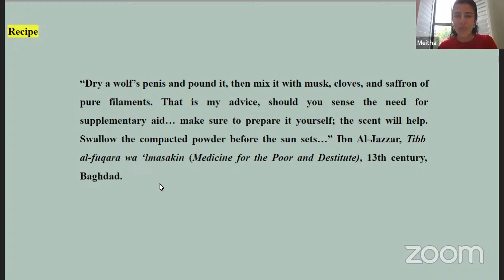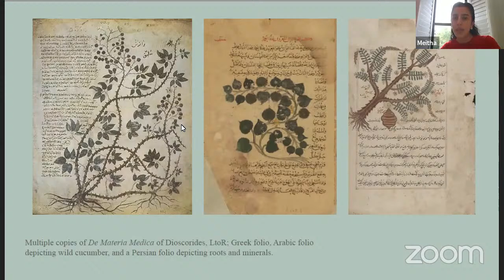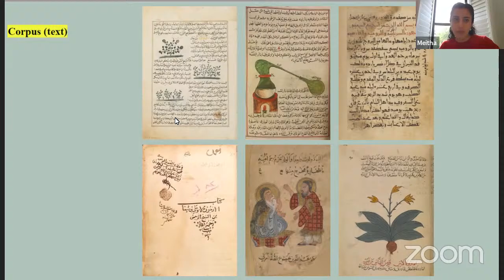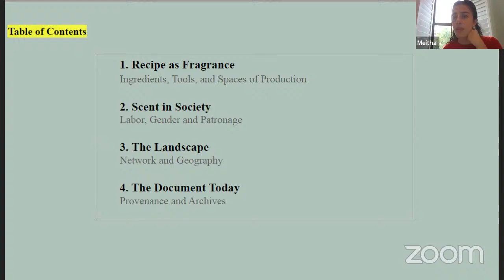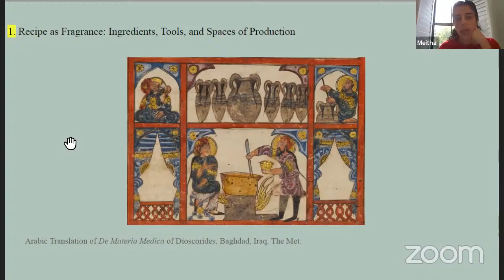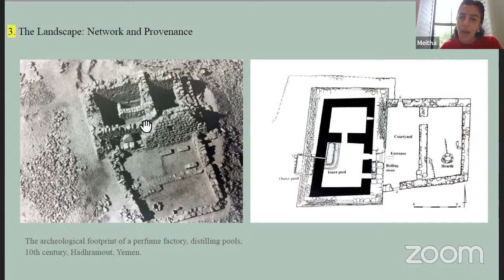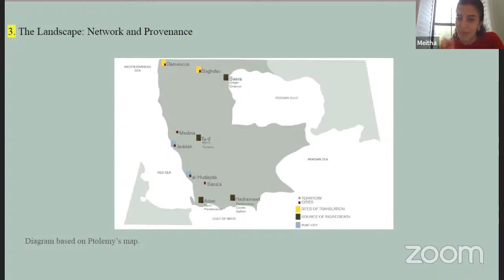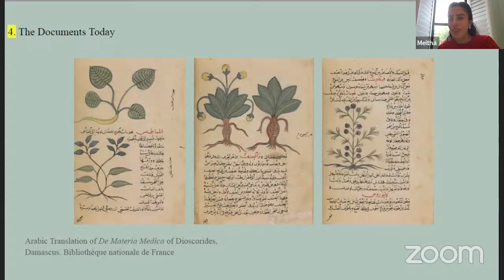Four Moments from the History of Scent by Meitha Al Mazroui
“Dry a wolf’s penis and pound it, then mix it with musk, cloves, and saffron of pure filaments. That is my advice, should you sense the need for supplementary aid,” he said. “Make sure to prepare it yourself; the scent will help. Swallow the compacted powder before the sun sets.” The context was 13th century Iraq. He was Ibn Al-Jazzar, the renowned physician (or was he a perfumer?). She was an anonymous woman searching for a recipe to help her conceive. For a headache, he asked her if she had any rosewater. If that was too expensive or unavailable, olive oil or warm water should do. “Apply it with a cloth on your forehead.”

My talk will reveal how fragrance played an essential role in the historical relations between architecture and capital that resulted from a cross-cultural knowledge exchange that was facilitated by a book-making industry in 13th century Iraq. I hope to show how the multiple rewriting and translation of documents could begin to reveal a dormant historical narrative that revolved in and around a dynamic sensual industry.

Meitha Almazrooei is a current Ph.D. student in History, Theory, and Criticism of Architecture at the Massachusetts Institute of Technology. She received her M.S. in Critical, Curatorial & Conceptual Practices in Architecture from Columbia University’s Graduate School of Architecture Planning and Preservation. Her curatorial and editorial work encompassed; public programming for Guggenheim Abu Dhabi, publications for The National Pavilion of the United Arab Emirates in Venice, and establishing WTD Magazine, an architecture and design publication in 2012 as a platform to collect urban narratives from the Arabian Gulf, Eastern Mediterranean and North Africa.

This talk is part of Warehouse421's Curatorial Development Exhibition Program, inpartnership with Bombay Institute for Critical Analysis and Research.